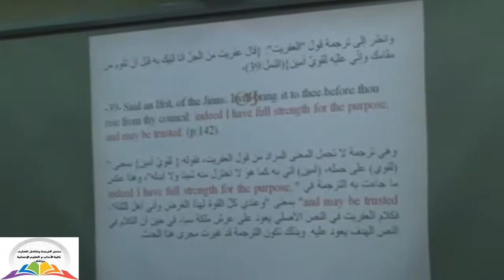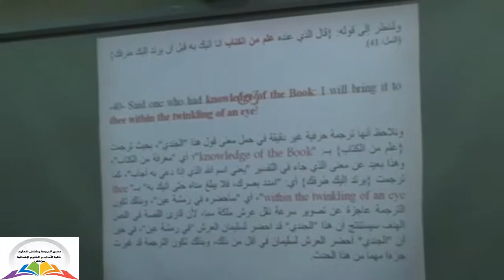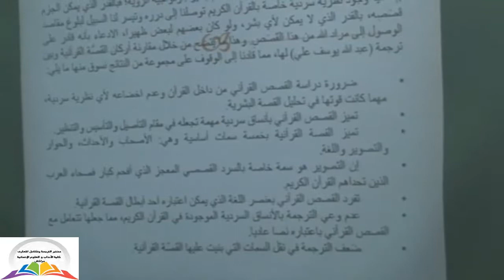مداخلة الأستاذ سعيد قطفي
مداخلة الأستاذ سعيد قطفي "ترجمة البناء القصصي في القرآن الكريم قصة سليمان نموذجا"  بالمؤتمر الدولي الرابع حول "النص الديني والترجمة" بكلية الآداب والعلوم الإنسانسية مراكش. مارس 2014